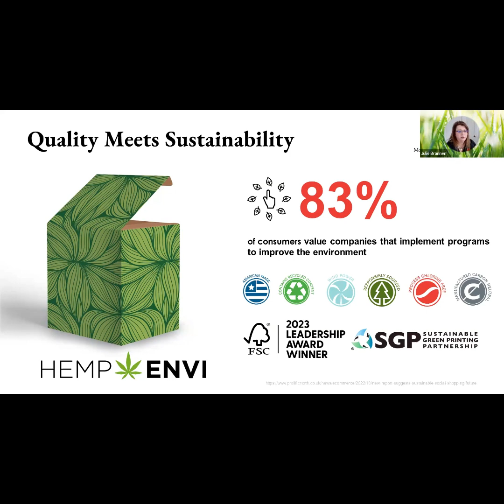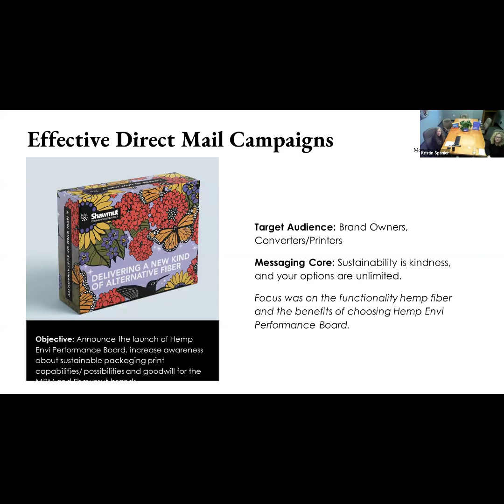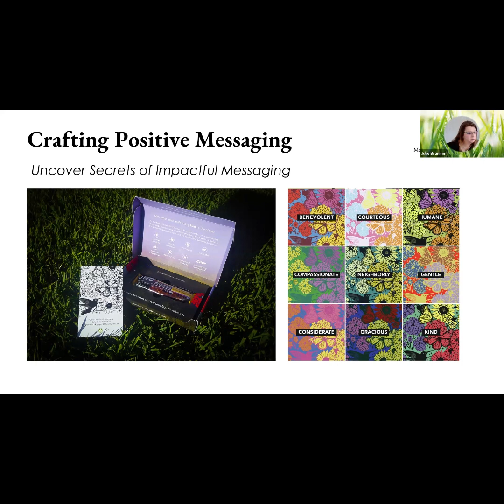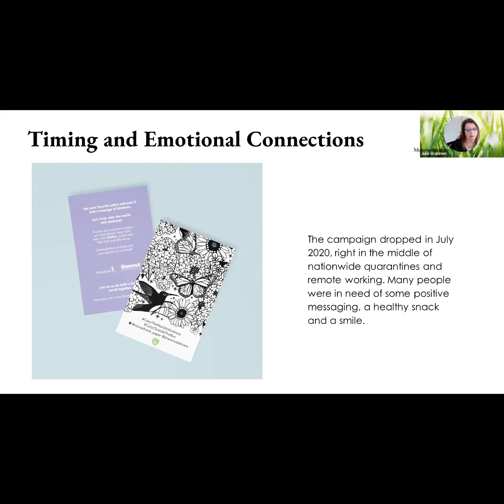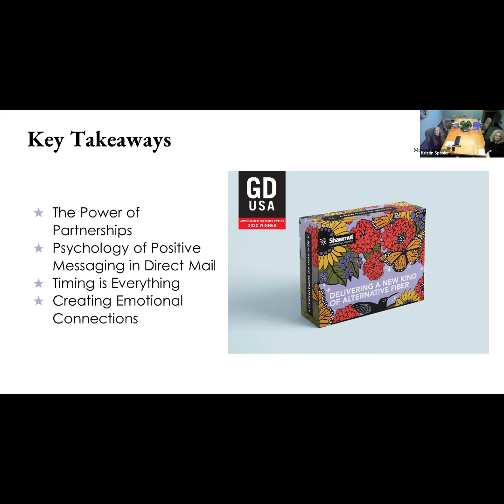Sustainability is Kindness: A Direct Mail Campaign by Monadnock Paper Mills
Welcome to an exploration of innovative sustainability in the paper industry with a specific focus on the highly effective "Sustainability is Kindness" direct mail campaign by Monadnock Paper Mills. This engaging session goes beyond the traditional narrative, shedding light on how sustainability and quality coexist harmoniously, especially in the realm of direct mail marketing. Discover the intricacies of the "Sustainability is Kindness" campaign, emphasizing its inception, impactful design, personalized elements, and the inclusion of Kind® Bars in direct mail packages. This case study showcases the intersection of sustainability, positive messaging, and the efficacy of direct mail in delivering an authentic act of kindness to a world in need.